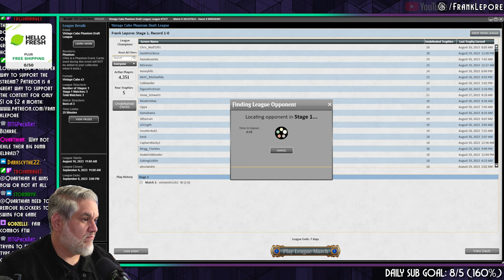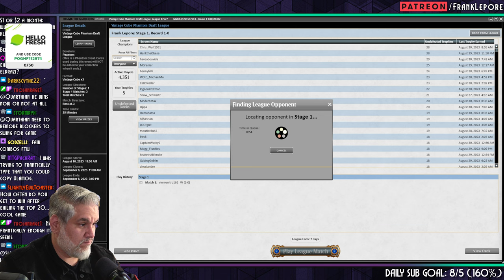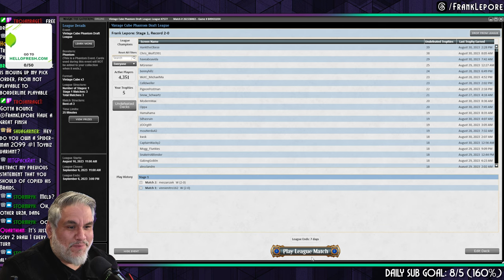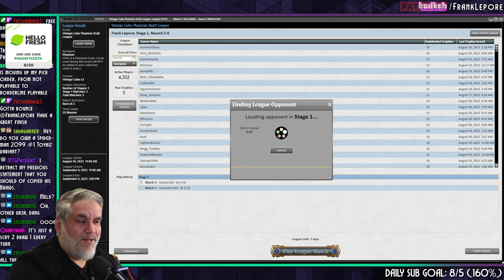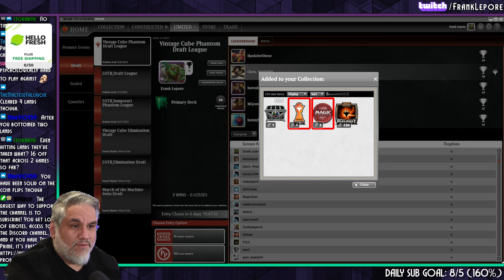Seedsharks and servos EVERYWHERE! | Magic Online Vintage Cube Draft